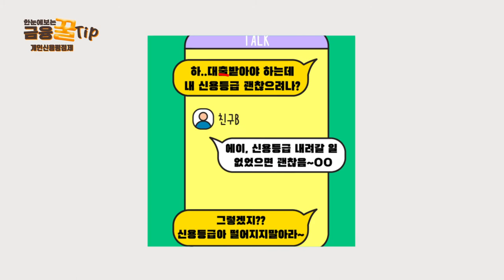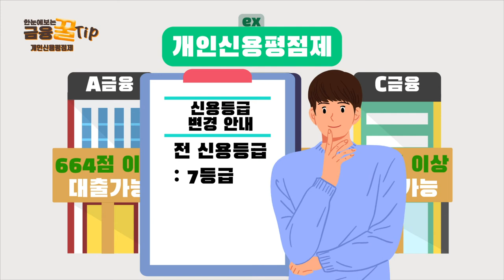변경 된 신용평점제, 내 신용점수 올리는 방법!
00:00 오프닝
00:09 신용등급,아직도 사용하시나요?
00:29 개인신용평점으로 변경
00:40 개인신용평점 완벽정리!
00:51 신용등급제란
01:02 개인신용평점제란
01:12 신용점수 올리는 팁 방출!
01:44 아웃트로